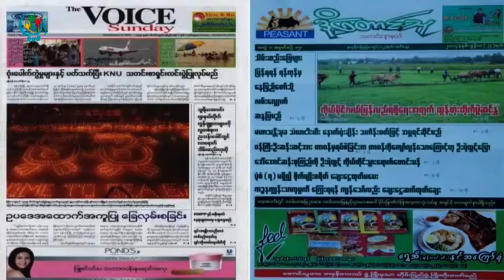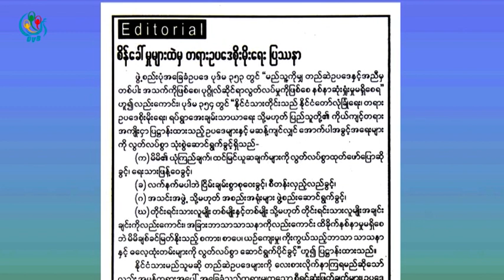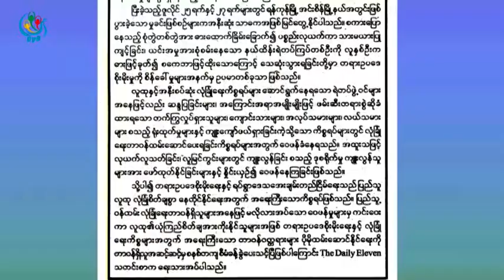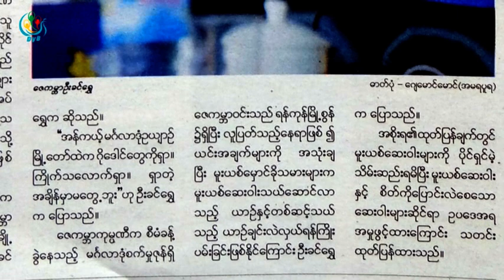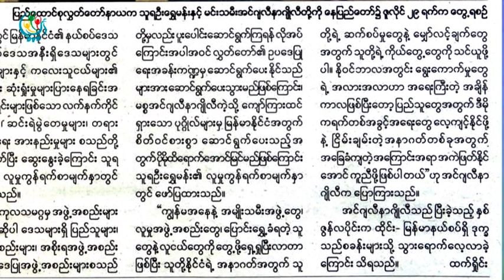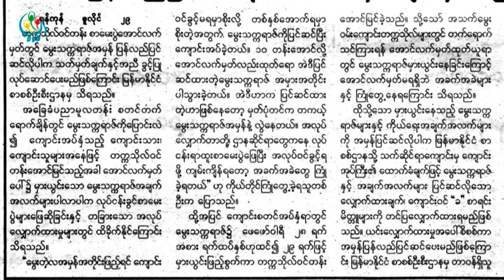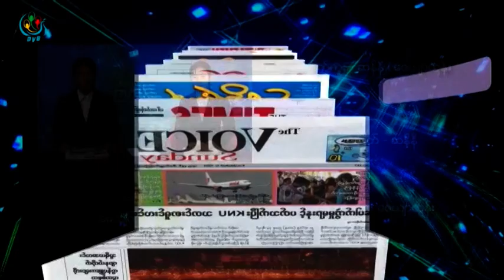DVB - သတင္းစာေပၚကဖတ္စရာမ်ား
DVB TV -  ၂၀၁၅ ခုႏွစ္ ဇူလုိင္လ ၃၀ ရက္ေန႔ထြက္ရွိတဲ့သတင္းစာဂ်ာနယ္ေကာင္းႏုိးႏုိးရာရာမ်ားကုိေကာက္ႏုတ္တင္ဆက္ထားတဲ့အစီအစဥ္
တင္ဆက္ - ေမသၾကၤန္၊ ျမင့္နိင္
ရုိက္ကူး - ဆန္နီ၊ ေဇယ်ာထြန္း
တည္းျဖတ္ - ဆန္နီ